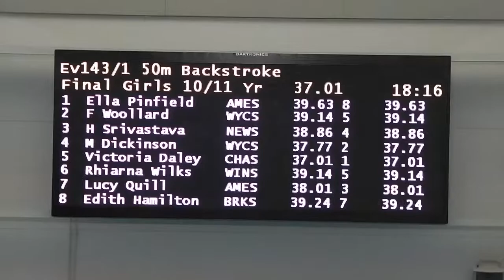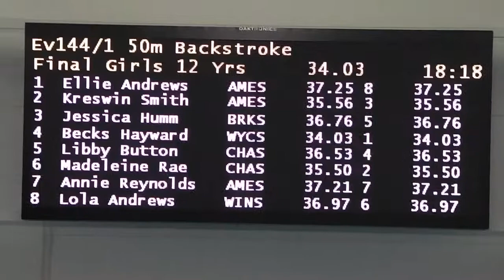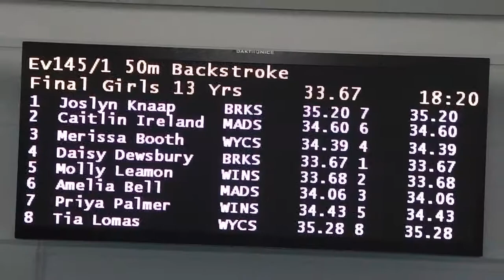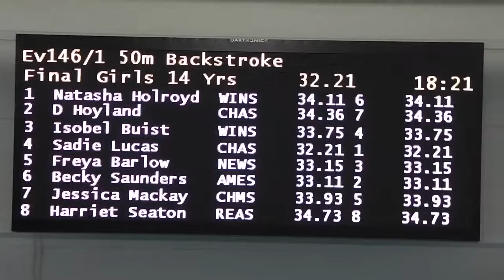BSBASA Girls 50 Backstroke Junior Finals 2018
Girls 10/11 Years
1st Victoria Daley Chalfont 37.01
2nd Maisie Dickinson Wycombe 37.77
3rd Lucy Quill Amersham 38.01

Girls 12 Years
1st Becks Hayward Wycombe 34.03
2nd Madeleine Rae Chalfont 35.50
3rd Kreswin Smith Amersham 35.56

Girls 13 Years
1st Daisy Dewsbury Bracknell 33.67
2nd Molly Leamon Windsor 33.68
3rd Amelia Bell Maidenhead 34.06

Girls 14 Years
1st Sadie Lucas Chalfont 32.21
2nd Becky Saunders Amersham 33.11
3rd Freya Barlow Newbury 33.15

Virtual Junior Final
1st Sadie Lucas Chalfont
2nd Becky Saunders Amersham
3rd Freya Barlow Newbury